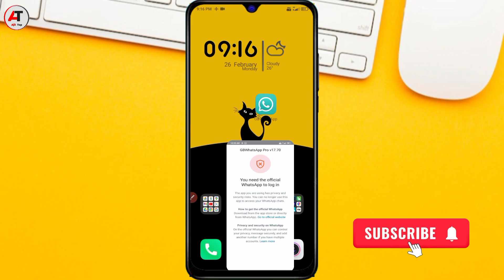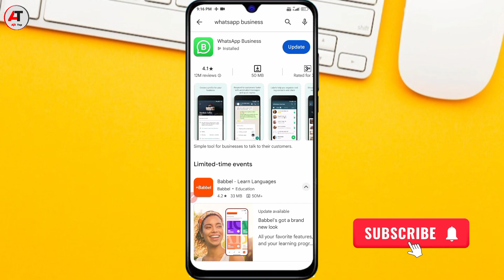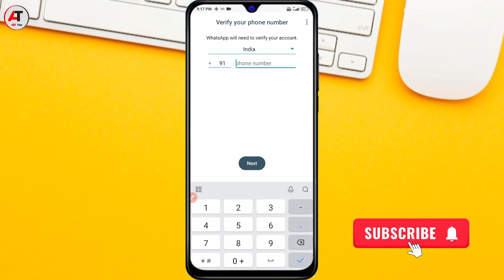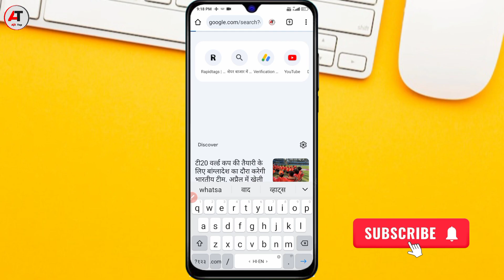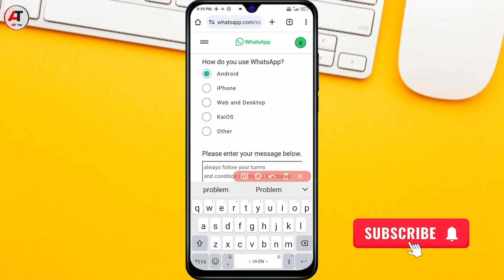You need the official WhatsApp to login || GB WhatsApp Login Problem GB WhatsApp Open Kaise Kare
YOUR QUERIE

you_need_the_official_whatsapp._to_log_in
you_need_the_official _whatsapp_to_log_in-gb
you_need_the _official_whatsapp_to_log_in_gb_w
hatsapp